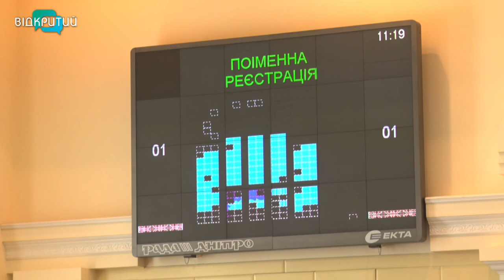Перша сесія облради відбулася, але голову не обрали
Годину позасідали і розійшлися. Сьогодні пройшла перша сесія Дніпропетровської обласної ради 8-го скликання. Кворум був – у залі зареєструвалися 118 депутатів зі 120, присягу нові обранці склали, але керівника облради не обрали. А все через регламентний локдаун.